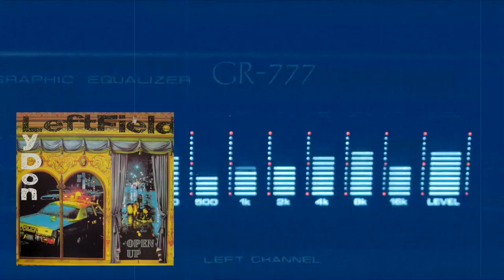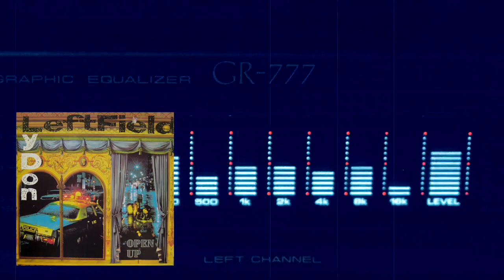LEFTFIELD - Open up (Open Dub) (Audio)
Written by Neil Barnes, Paul Daley, John Lydon
Produced by Leftfield
Vocals by John Lydon
Additional Production and Remix by The Sabres Of Paradise (Andrew Weatheralll, Jagz Kooner & Gary Burns)